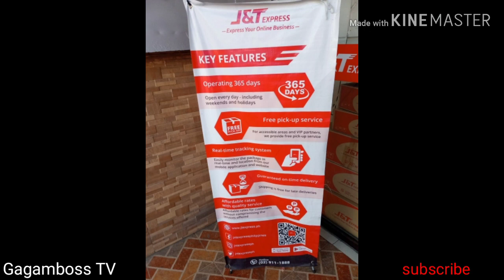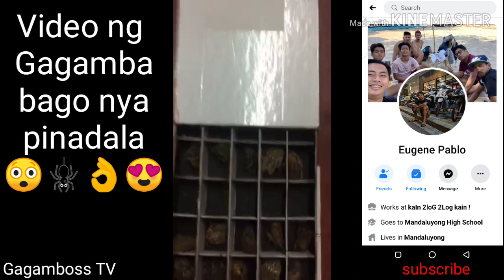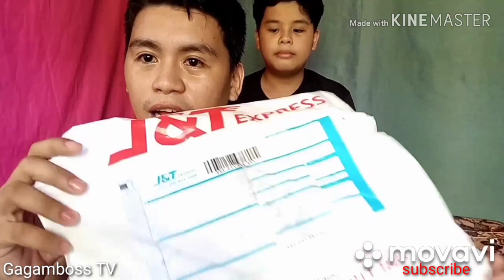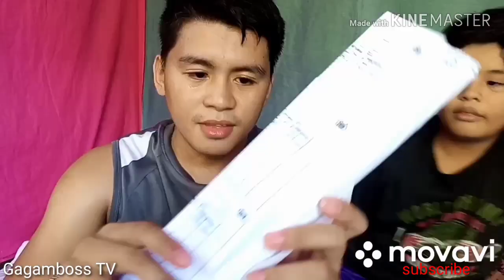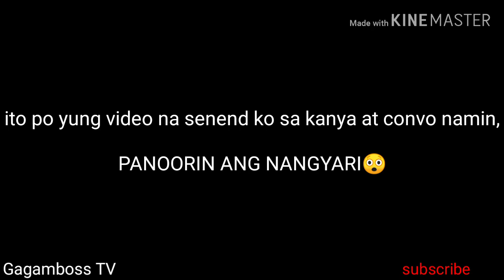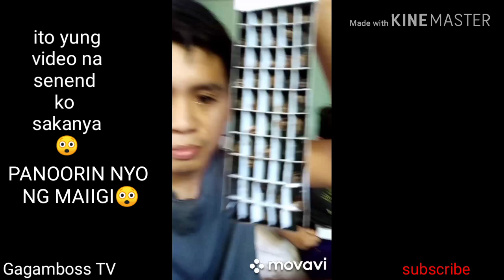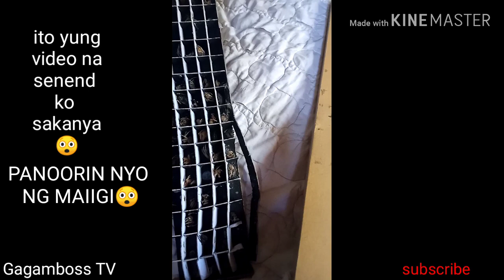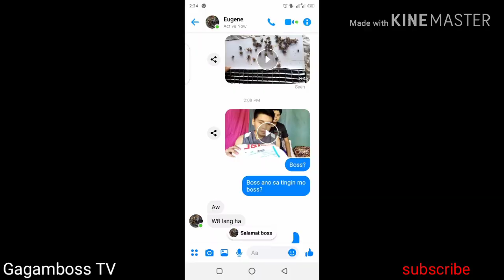WHAT TO EXPECT😱UNBOXING 760PHP SPIDERS GONE WRONG😱😭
UNBOXING 760 PHP SPIDERS GONE WRONG😱

ANG RAMING PATAY😭

kinuntak ko ang seller
at ito ang nangyari...
credits to the seller😁👈
unboxing huawei nova 5t
unboxing simulator codes wiki
unboxing simulator
unboxing simulator codes wiki fandom
unboxing sim codes wiki
unboxing simulator codes 2019
unboxing simulator code wiki
unboxing simulator codes wiki 2019
unboxing meaning
unboxing a5s
unboxing a70
unboxing a20
unboxing album blackpink kill this love
unboxing and boxing in c#
unboxing apple xs
unboxing earpods apple
unboxing airpods gen 2
unboxing alcatel 5v
unboxing antonym
unboxing a rolex
unboxing a juul
unboxing a gopro hero 7
unboxing a ps4 pro
unboxing a hoverboard
unboxing a macbook pro
unboxing a switch
unboxing a macbook air
unboxing bowflex dumbbells
unboxing bleu de chanel
unboxing bts world
unboxing barbie
unboxing beats x
unboxing bt21
unboxing bts love yourself tear
unboxing black shark
unboxing beyblade burst
unboxing b&o beoplay e8
unboxing b&w 702 s2
unboxing b pro5 alpha edition
b daman unboxing
34uc79g-b unboxing
maria b unboxing
oral b unboxing
43ud79-b unboxing
unboxing chicco sterilizer
unboxing codes
unboxing codes wiki
unboxing channel
unboxing c#
unboxing code
unboxing canon m50
unboxing chromecast
unboxing cricut maker
cookie swirl c unboxing barbie dolls
vivo y91c unboxing
unboxing c'est quoi
unboxing c sharp
unboxing c
moto c unboxing
meshify c unboxing
c boxing unboxing
pixel c unboxing
unboxing dark web mystery box
unboxing dji spark
unboxing definition
unboxing dji mavic air
unboxing dyson v10
unboxing dji osmo mobile 2
unboxing dji osmo pocket
unboxing dji tello
unboxing dji ronin s
unboxing d'équipement airsoft
unboxing d lore
matebook d unboxing
formula d unboxing
d&d unboxing
agust d unboxing
tenor d unboxing
dido_d unboxing
model d unboxing
d-link unboxing dwr-921 4g lte router
unboxing essentials
unboxing every green iphone 11
unboxing experience
unboxing emma mattress
unboxing every iphone 11
unboxing en español
unboxing events
unboxing example in java
unboxing e revo 2.0
unboxing e bike
unboxing e bike kit
unboxing e revo
unboxing e-mail
ticwatch e unboxing
s10e unboxing
nest e unboxing
c# boxing and unboxing
boxing e unboxing java
f 11 pro unboxing
draciel f unboxing
z390-f unboxing
driger f unboxing
diana f+ unboxing
f# boxing unboxing
dragoon f unboxing video
unboxing gopro hero 7 black
unboxing graco pack n play
unboxing galaxy note 10+
unboxing gucci shoes
unboxing gopro hero 5 black
unboxing gopro hero 7
unboxing galaxy s10
unboxing galaxy s9
unboxing galaxy note 9
unboxing galaxy watch
unboxing g shock
unboxing g shock watch
unboxing g shock original
unboxing g pro wireless
unboxing g shock ga 100
unboxing g fuel
unboxing g shock military
moto g unboxing
tenor g unboxing
dragoon g unboxing
unboxing hermes belt
unboxing huawei watch gt
unboxing huawei y6 pro 2019
unboxing huawei y9 2019
unboxing huawei p20 pro
unboxing huawei p20 lite
unboxing huawei p30 pro
unboxing huawei mate 20 pro
unboxing honor 8x
typhoon h unboxing
triple h unboxing
z370-h unboxing
h110m-h unboxing
yuneec typhoon h unboxing
h&k vp9 unboxing
h priv 2 unboxing
h for hype unboxing
h&k vp9sk unboxing
unboxing iphone xs
unboxing iphone 5s
unboxing in tagalog
unboxing ipad 6th generation
unboxing i phone x
imac unboxing
iphone 7 plus unboxing
unboxing i watch series 4
unboxing i mean
nova 3i unboxing
unboxing jbl go 2
unboxing jio phone 3
unboxing jerseys
unboxing jio ph
spidersworld.eu
spiders in the philippines
spidersona
spider's thread
spidershop.pl
spiders dream
spiders facts
spiders slipknot lyrics
spiders as pets
spiders and similar creepy
spiders at home
spiders anatomy
spiders are scared of humans
spiders are invertebrates
spiders and insects
spiders and frogs
spider angioma
spider anatomy
a spider's thread
a spider's web
a spider's trap
a spider's face
a spider's home
a spiders nest
a spider's mouth
a spider's web movie
spiders breeding ground
spiders body parts
spiders build webs facing south
l'occitane unboxing
scar l unboxing
l case unboxing
l drago guardian unboxing
cos'è l'unboxing
unboxing mystery box from dark web
unboxing macbook air 2018
unboxing m30